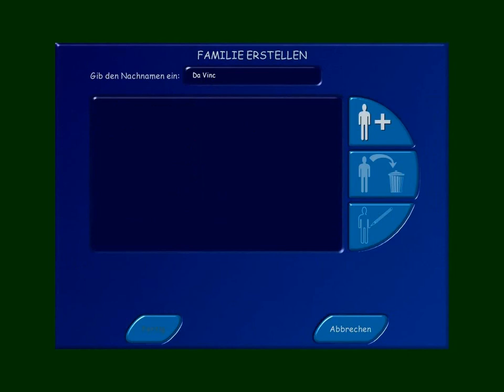Let's Play Die Sims #001 (Deutsch) (HD) - Willkommen bei den Sims!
Herzlich Willkommen zu meinem 1. Let's Play "Die Sims"! :D Ich hoffe, dieses LP wird euch gefallen und es wird sehr lustig kann ich nur sagen. ^^ :D Mit unserem "Spoiler" kann es doch nur lustig werden. xD Viel Spaß beim Zuschauen! ;)